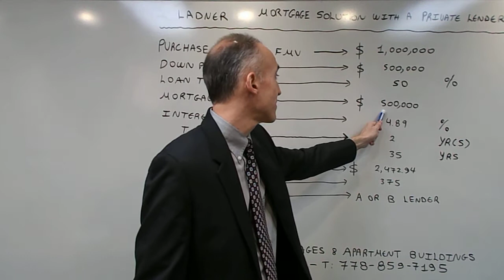Ladner Mortgage Solution with a Private Lender - Credit score of 375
The video focuses on terms and benefits available on a mortgage via a Private Lender.  You can review the most updated Rates by Credit Score, Unique Mortgage Solutions and a Credit Improvement Guide on the following PDF document